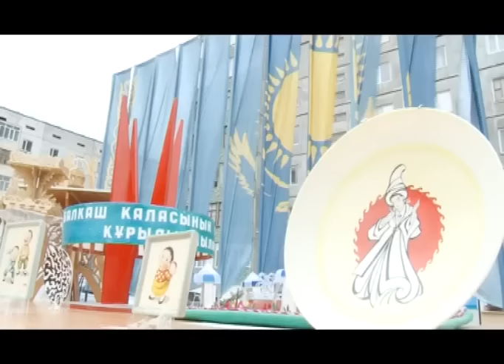Новости Балхаша 28.09.2015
Поворот не туда! На улице Казбековой скутер столкнулся с машиной.
Родной праздник! Как отмечали день города балхашцы?
Цена слова! 250 тысяч тенге получил самый лучший импровизатор в айтысе.